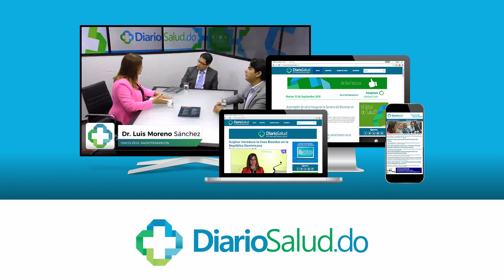Dra. Pura Henríquez afirma cardiólogos merecen pagos justos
La doctora Pura Henríquez, cardióloga intensivista, manifestó que de ser elegida el próximo 21 de febrero como presidenta de la Sociedad Dominicana de Cardiología (SODOCARDIO) trabajará fuertemente para educar a la población sobre las enfermedades cardiovasculares que son la principal causa de muerte en todo el país.